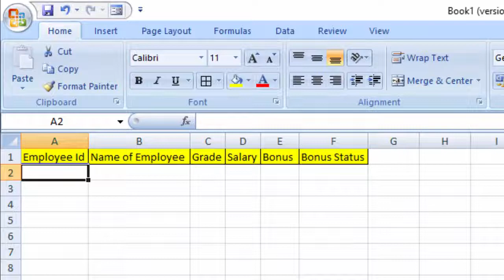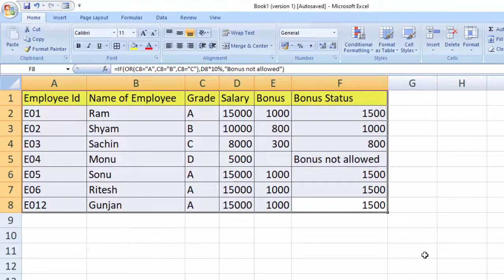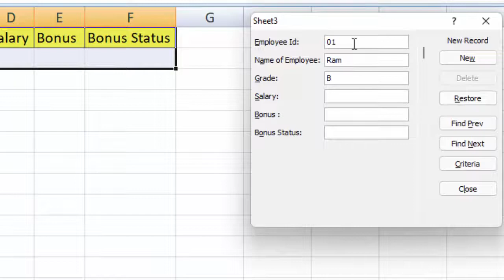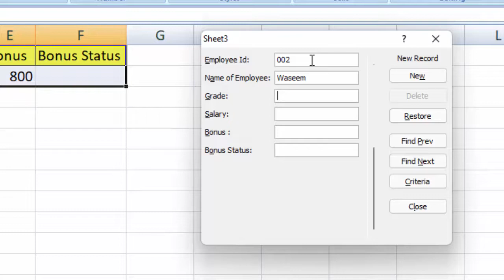Creating form in Microsoft excel@COMPUTEREXCELSOLUTION